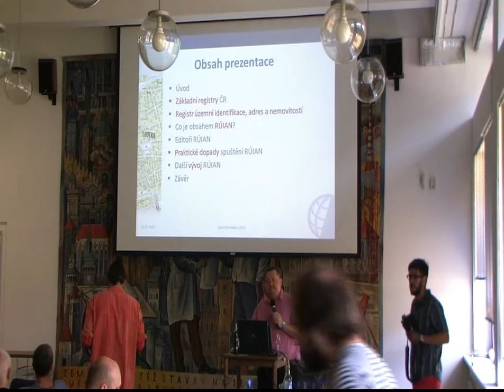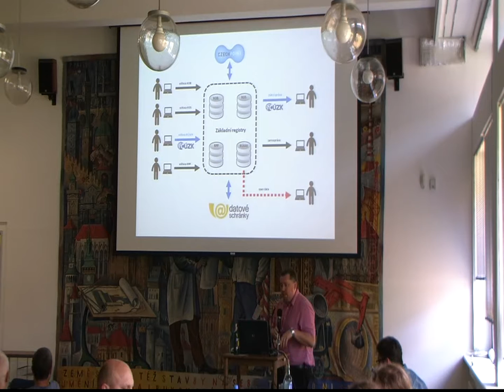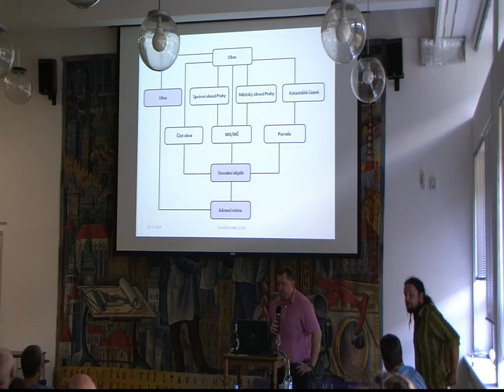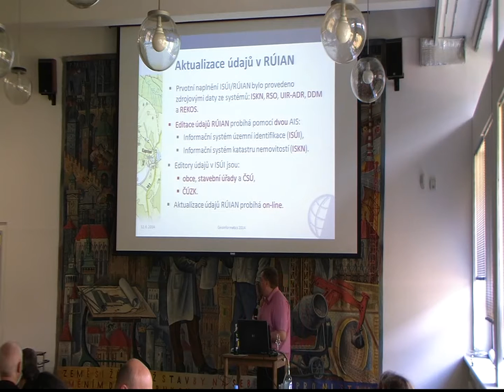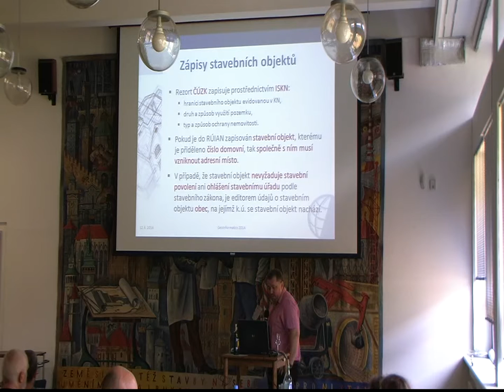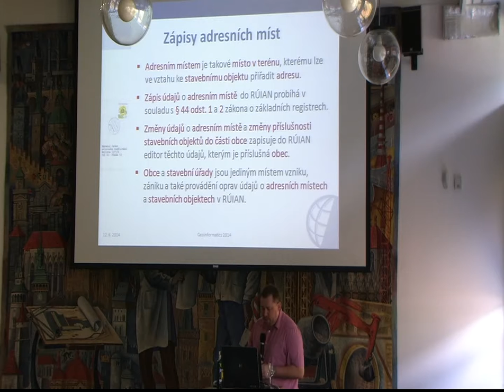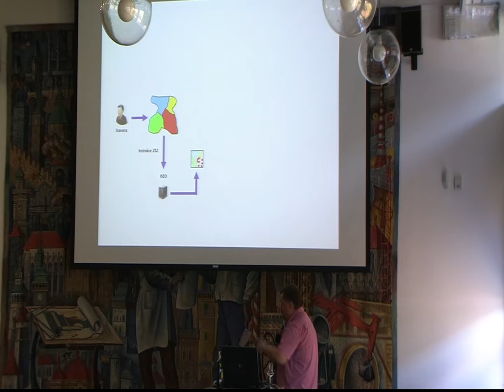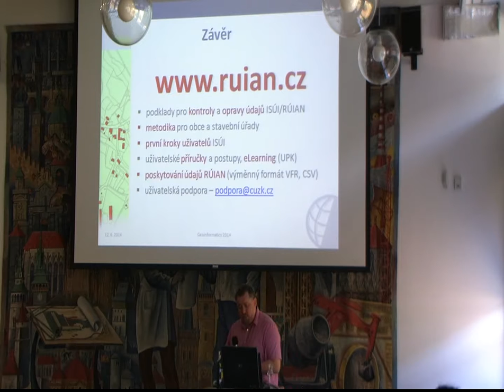Geoinformatics 2014_05: Jiří Formánek - RÚIAN - základní informace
Záznam přednášky Jiřího Formánka 'RÚIAN - základní informace' z konference Geoinformatics, která proběhla 12. a 13. června 2014 v prostorách Stavební fakulty ČVUT v Praze